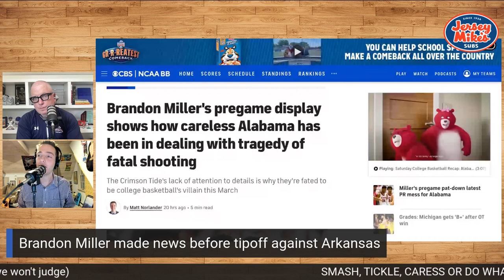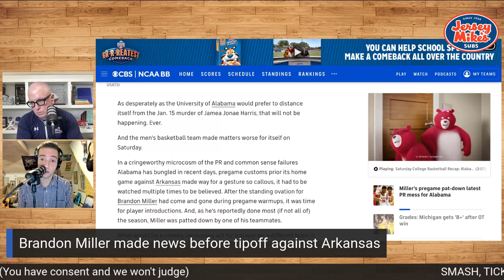Brandon Miller's pregame celebration is another tone-deaf mistake for Alabama | College Basketball